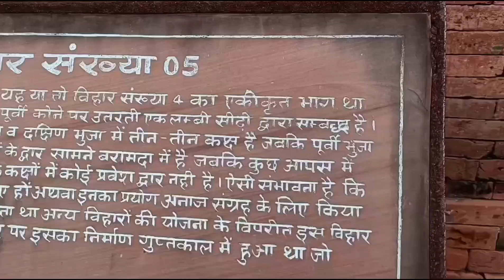August 7, 2024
All about Nalanda Khandhr,It was awasome trip.